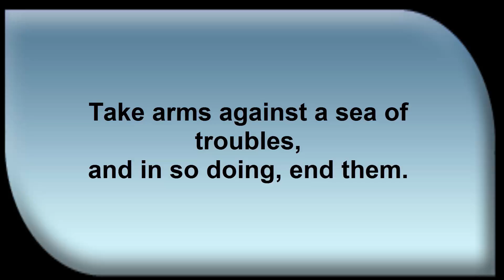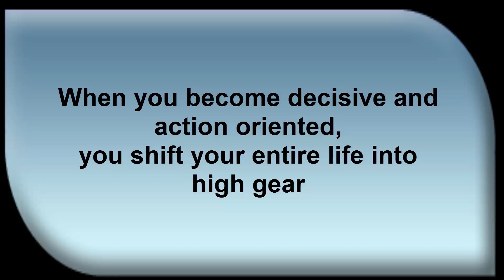Lecture 21: Be decisive and Action Oriented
How can you become decisive and action oriented? Some powerful questions are given to adopt this habit